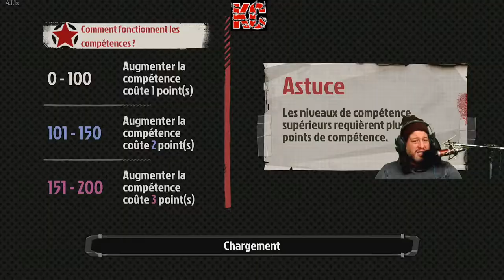The Walking Zombie 2 Live Gameplay Épisode 26 Fr Karibou Canadien